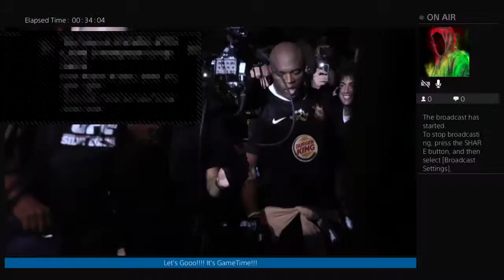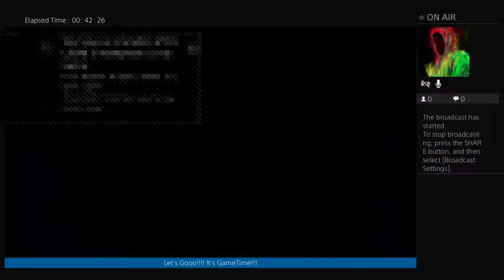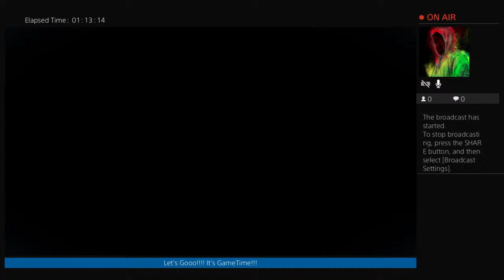Bomaye21's LIVE Altgeld1, AltGLineage3, EternallyWavvy, DealeroftheBible, MBEy21!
YouTube Music @DealeroftheBible
Gmails @DealeroftheBible & @KTownSAmaze